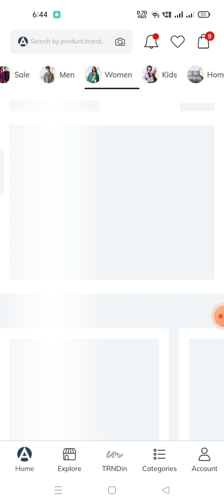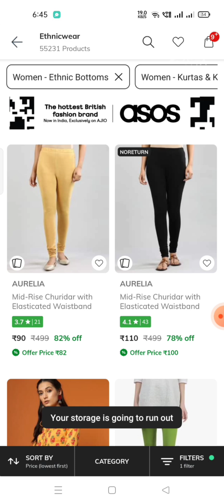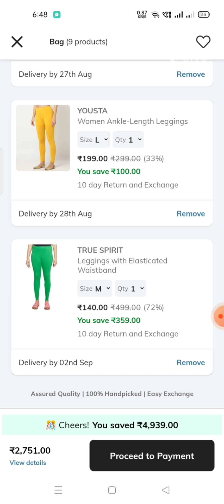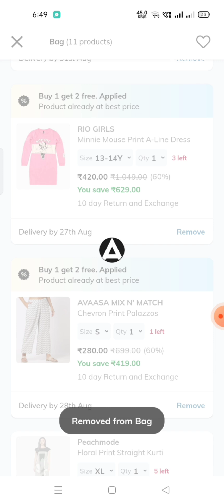💥Ajio Buy 1 Get 2 FREE Offer💥😱Buy Kurthis, Leggings 80/- 🎉tips and tricks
Ajio offers in telugu # Ajio Fashion Nation Sale is live now# Tips & Tricks# Kurthis# Women, Men & Kids#ajiosale